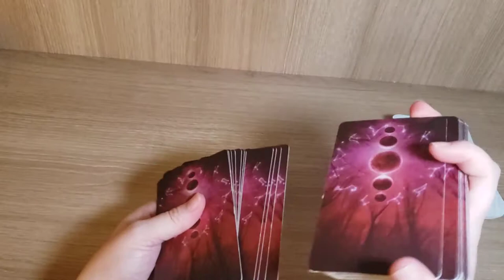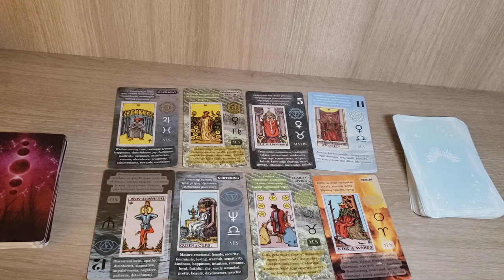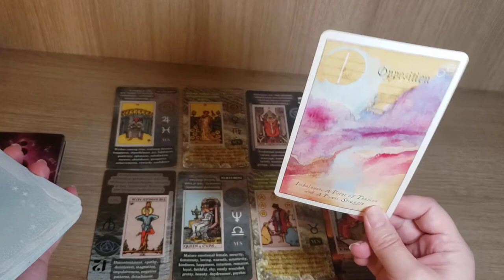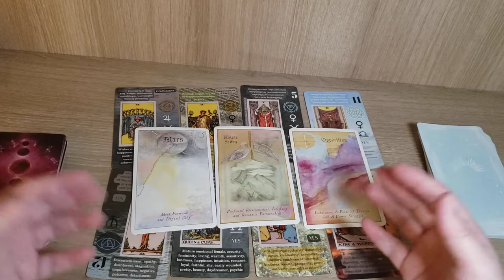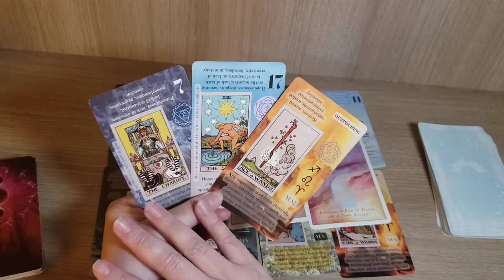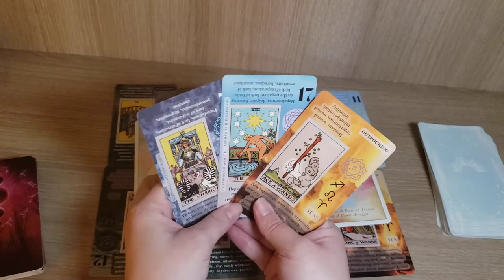Cancer Sep 2022